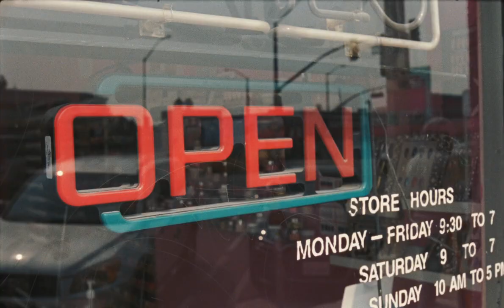Crush | A Short Film about Love, Friendship, and Discovery"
Title: "Crush | A Short Film about Love, Friendship, and Discovery"

Description:

💘 Get ready for a rollercoaster of emotions in our latest short film, "Crush"! 💔

In this heartwarming and relatable tale, we explore the intricate dance of emotions that comes with the butterflies, excitement, and challenges of having a crush. Follow our protagonist as they navigate the unpredictable journey of friendship, self-discovery, and the delightful chaos that ensues when emotions are set free.

🎭 "Crush" is not just a story about romantic feelings; it's about the beauty of vulnerability, the courage to express oneself, and the bonds that can form when we let our true selves shine. From the thrill of a first glance to the complexities of unspoken emotions, this short film captures the essence of the human experience in matters of the heart.

🌟 If "Crush" resonated with you, don't forget to give it a thumbs up, share it with friends who can relate, and subscribe to our channel for more captivating stories that explore the nuances of love and relationships.

Have you ever had a crush that changed your life, or do you have a favorite moment from the film?

Thank you for joining us on this emotional journey through the world of "Crush." Let's celebrate the magic and complexity of human connections together! 💖🌈